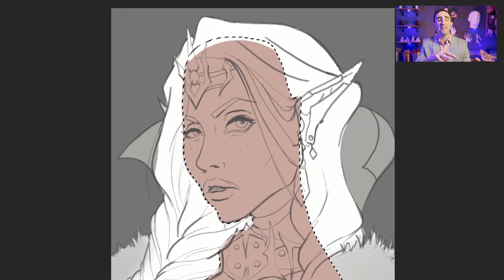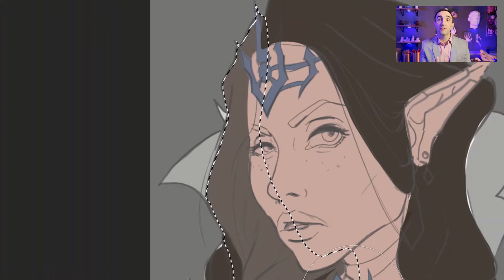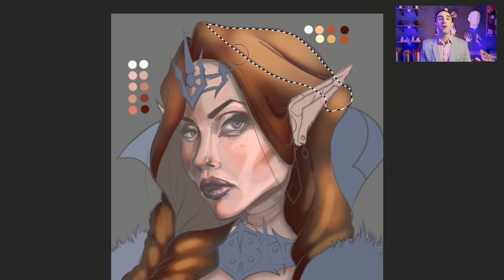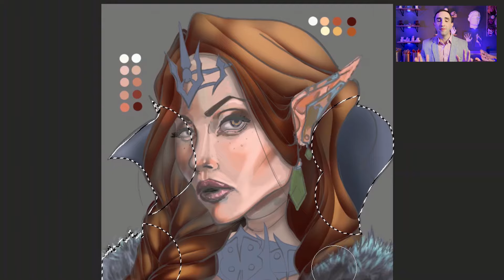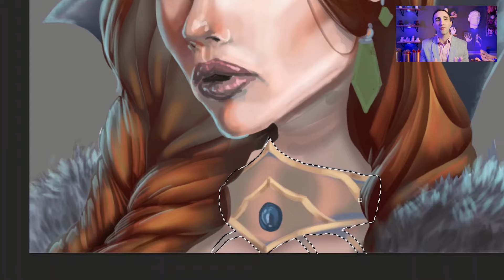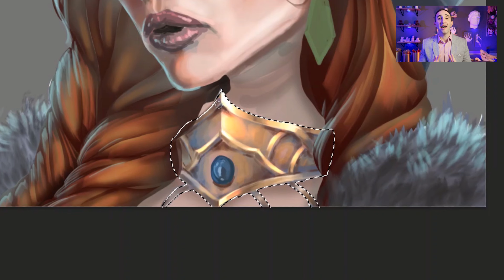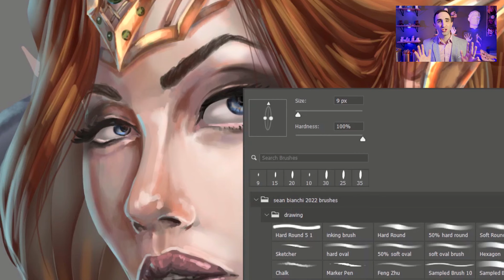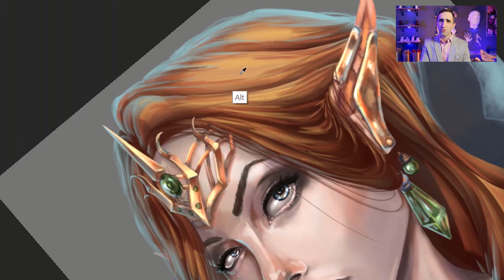The biggest issues with ALL ARTISTS right now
You will struggle with all of these as an artist, they could kill your future in art. These are the biggest issues artists will face in their lives, and I'd like to help get you through the struggles. Learn how to be a better artist and stay one in this video!

Want to work with me in my one-on-one in my coaching system? Learn how joining my Art Mentorship program will help you achieve your personal and professional art goals. Apply here:

00:00 Why some artists are broke and others aren't